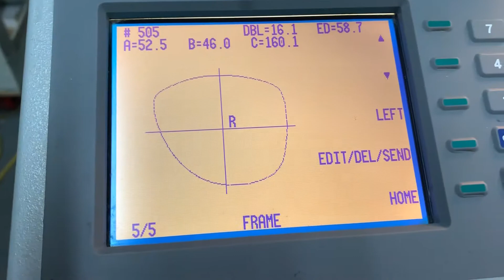Optronics 7E patternless lens edger running video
National Optronics 7E patternless lens edger used machine setup and run video. marmite Inc. Find us